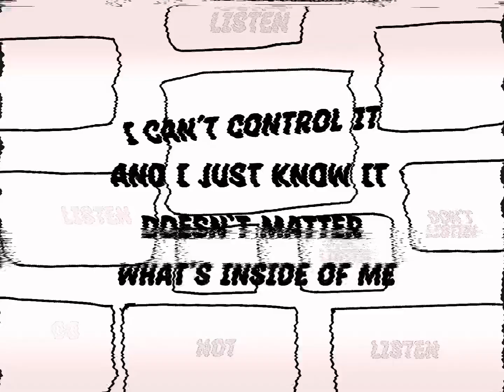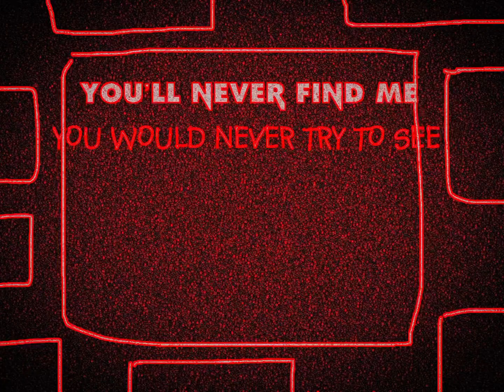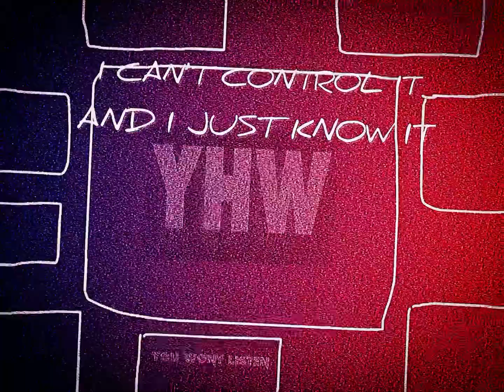Amanda the Adventurer - Don’t listen but it’s Stick figure